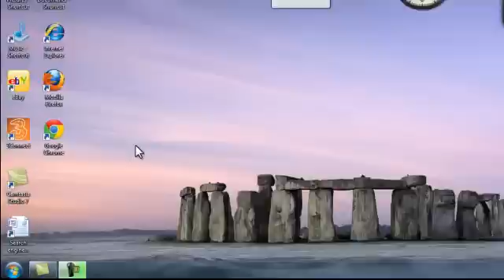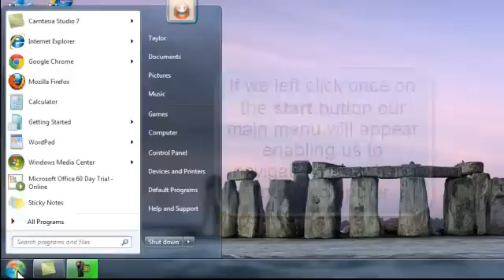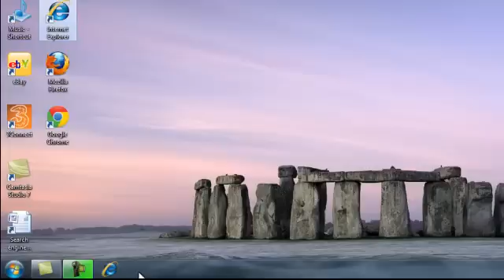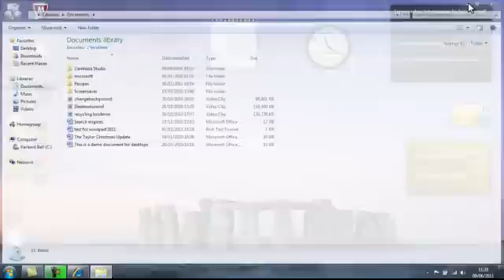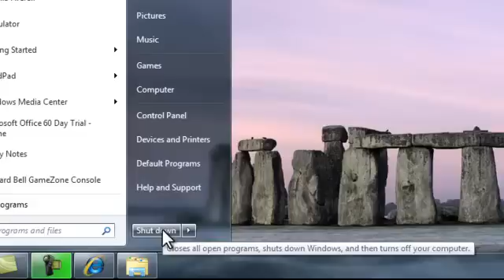Basic Computer Training for beginners - Taskbar or task bar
Our basic computer training course continues with a lesson explaining about the taskbar and some of the features of the task bar.